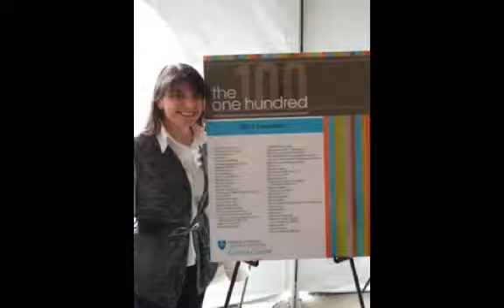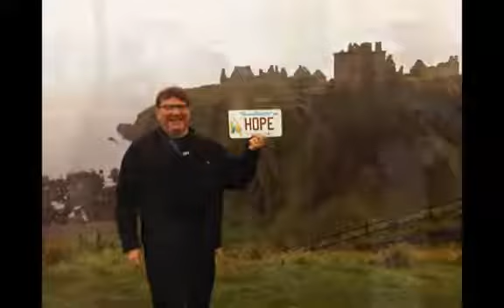2011 The year in Review m4v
Voices Of Hope